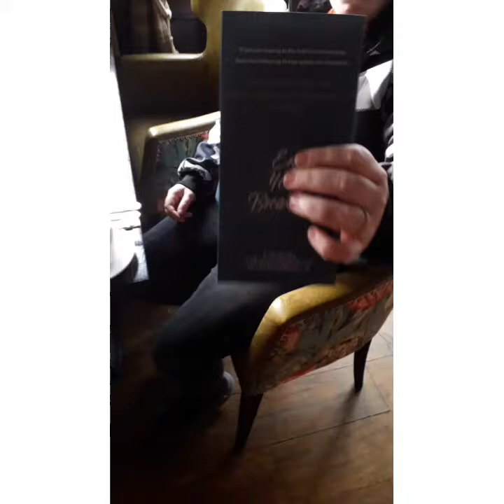date night staycation |booked the wrong room!